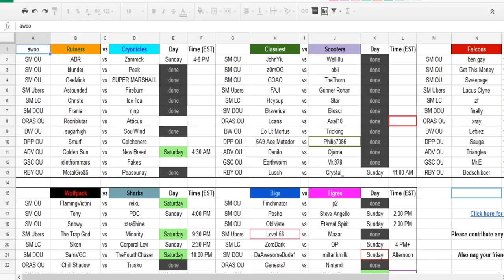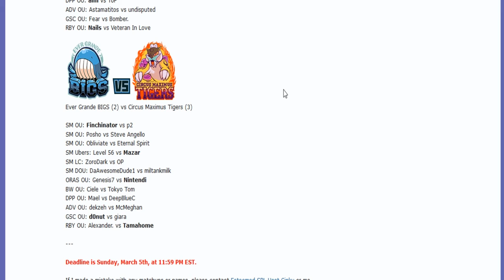Smogon Premier League 8 Week 7: Ciele vs Tokyo Tom (BW2 OU) w/ Dokkerich